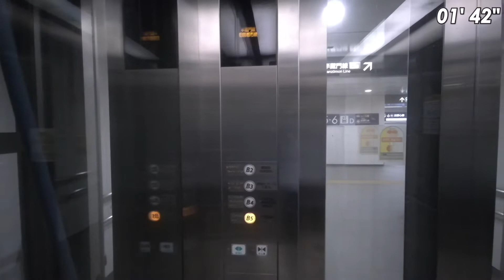【渋谷駅】半蔵門線・東急田園都市線から副都心線・東急東横線へ == ♿️ 車椅子・ベビーカーで乗り換え==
１号車付近のエレベーターを下り地下道を進みます

・エレベーター、エスカレーターがすぐ見つかる
・乗り換え動画がすぐ見れる
・駅の構内マップをすぐ確認